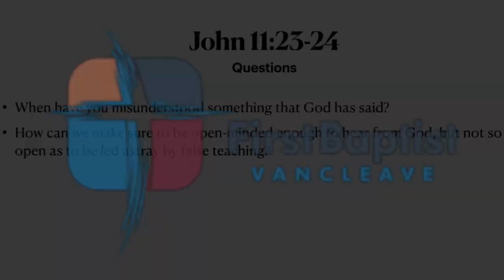Daily Devotion for 4/15/20 on The Resurrection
Today's Daily Devotion will continue to cover the story of Lazarus' resurrection in John 11 and the conversation Jesus and Martha had before.  We talk about looking at the world from a biblical worldview and being open-minded to what God tells us.  This devotion was taken from Lifeway's Bible Studies for Life Daily Discipleship Guide for Students.